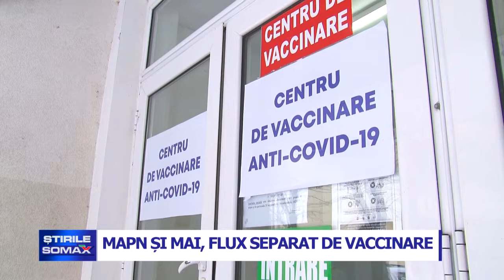MAPN SI MAI FLUX SEPARAT DE VACCINARE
MAPN şi MAI, au flux separat de vaccinare. Cei care ne apără şi cei care pleacă în misiuni speciale pentru binele ţării, se vaccinează separat de restul populaţiei. Militarii din cadrul Ministerului Apărării Naționale  au centrul lor de vaccinare, iar pentru cei din cadrul Ministerului Afacerilor Interne există un flux separat la centrul comunitar. De asemenea, ieri a fost deschis şi cel de-al doilea centru comunitar de vaccinare, de la Dorohoi.